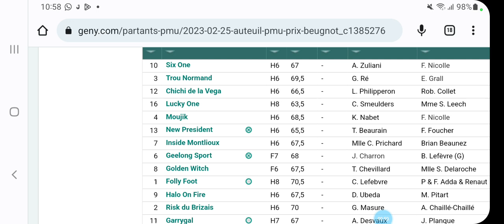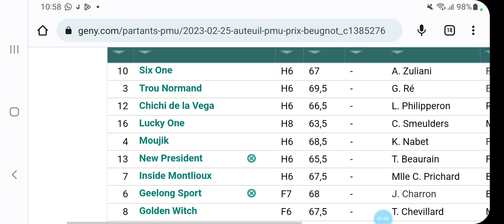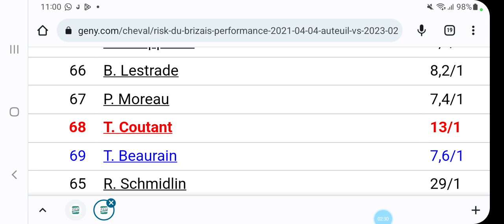DERNIER MUNITE QUINTE A ATEUIL